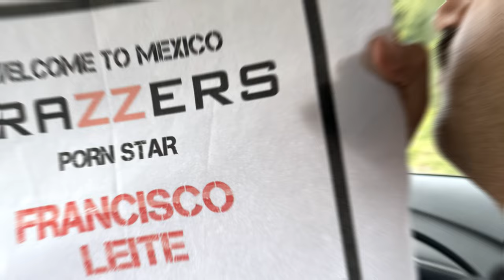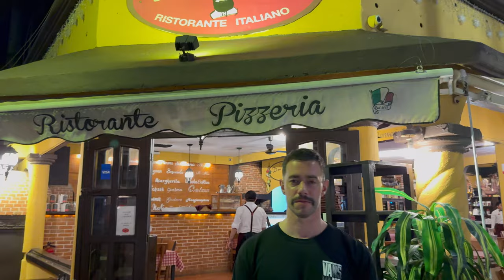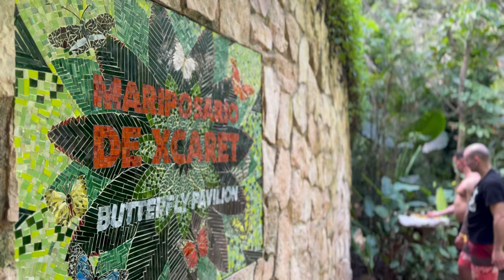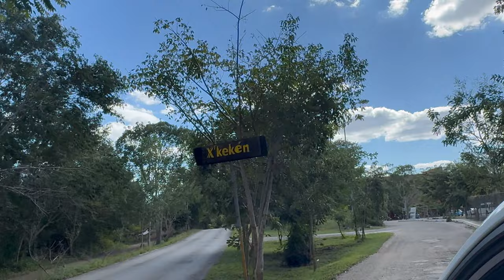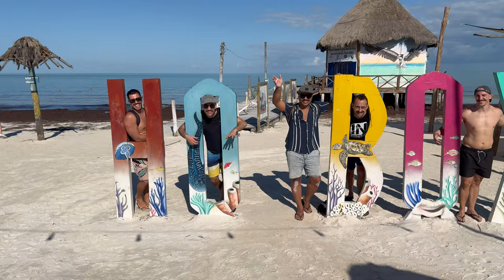In-Siders - Mexico 2024 - Official Movie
Embark on a mesmerizing journey through the ancient wonders of the Yucatan Peninsula with us! In this captivating travel vlog, we'll take you on an unforgettable adventure filled with rich history, breathtaking landscapes, and vibrant culture.

Join us as we delve into the heart of the Mayan civilization, exploring iconic archaeological sites such as Chichen Itza, Tulum, and Uxmal. Witness the awe-inspiring ruins that whisper tales of a glorious past, and marvel at the intricate craftsmanship of these ancient temples and pyramids.

But our exploration doesn't stop there! Immerse yourself in the natural beauty of the Yucatan Peninsula as we wander through lush jungles, swim in crystal-clear cenotes, and unwind on pristine white-sand beaches. From the serene waters of Cenote Ik Kil to the stunning coastline of Playa del Carmen, every moment promises to be an adventure.

Prepare to be enchanted by the vibrant colors and flavors of Yucatecan cuisine as we indulge in authentic dishes such as cochinita pibil, sopa de lima, and fresh ceviche. Experience the warmth and hospitality of the local people as we meet artisans, dancers, and musicians who keep the traditions of the region alive.

Whether you're a history buff, a nature lover, or simply seeking a dose of adventure, our journey through the Yucatan Peninsula offers something for everyone. So pack your bags, join us on this incredible expedition, and let the magic of Yucatan sweep you off your feet! ¡Vamonos! 🌴🌞🗿